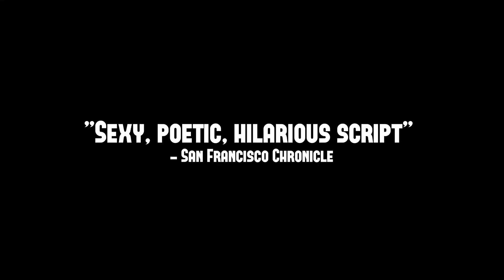Video Trailer for "PrEP Play, or Blue Parachute" by Yilong Liu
Learn more & book tickets at NCTCSF.ORG

Rolling World Premiere of "PrEP Play, or Blue Parachute" at New Conservatory Theatre Center

By Yilong Liu
Directed by Adin Walker
Playing Apr 1 - May 8, 2022

What if you had the chance to rewrite history? Erik’s world is thrown into free-fall when he’s pulled into a wondrously bizarre time-traveling journey by Agent 701 (aka his now-sentient PrEP pill). Landing into the AIDS epidemic of the 80s, Erik finds himself in a race against history to save a life lost decades ago. From award-winning playwright Yilong Liu comes a contemporary queer fantasia that examines the ghosts of our past and the hopes for our future.

Cast: Akaina Ghosh (Agent 701), James Aaron Oh (Erik), Troy Rockett (Jared), Matt Weimer (Bryant).